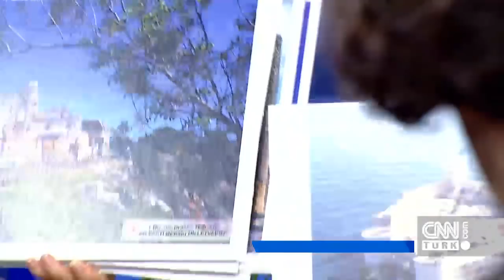Burada Hayat Var, Mersin bölümüyle ekrana geldi - 27.01.2018 Cumartesi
Aynur Tartan, Burada Hayat Var'da bu hafta AK Parti Milletvekili Doç. Dr. Yılmaz Tezcan, Yönetmen Kemal Başar ve Oyuncu Savaş Alp Başar'la Mersin sohbeti yaptı.